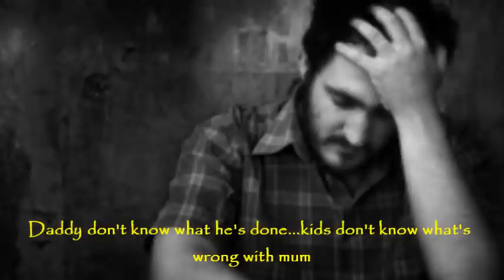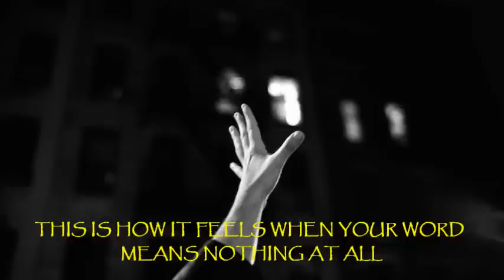INSPIRAL CARPETS - This Is How It Feels (lyrics on screen, 1990)